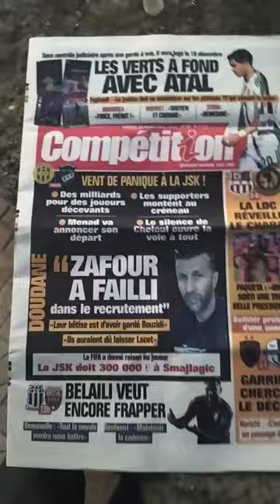''Vent de panique à la JSK '' ''Zafour a failli'', titre à la une le journal Compétition du 25/11/23